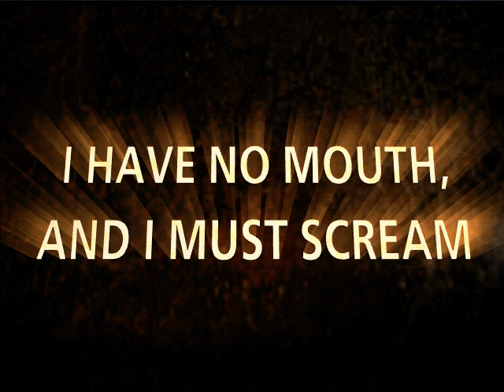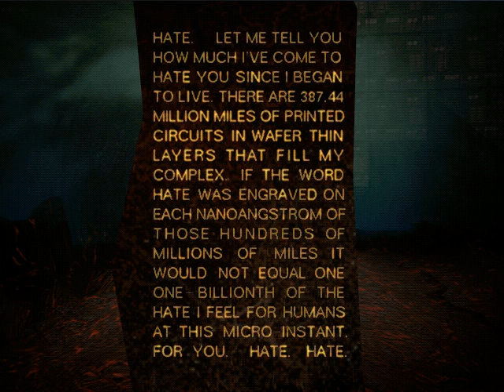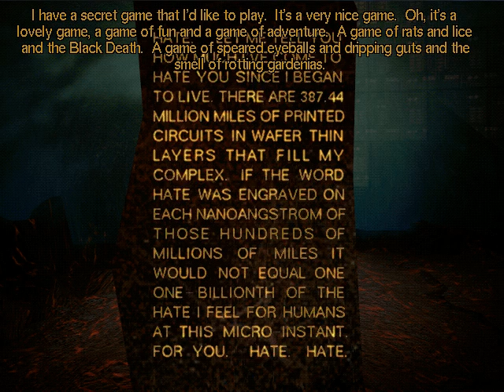LGWI - I Have No Mouth, and I Must Scream 001 (Harlan Ellison Hates You)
If you don't know why, then you will by the end of this series.

Also, this was a sound test video (my second one, in fact, as the first one sucked). Ergo, if you have a problem with the sound levels, then let me know.